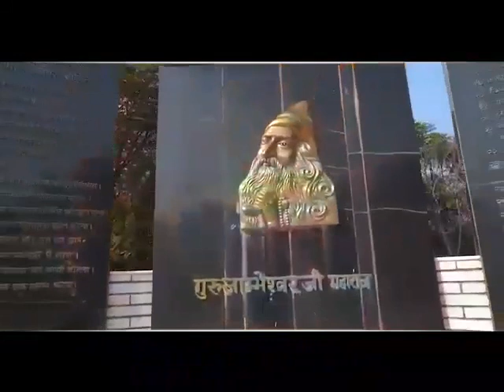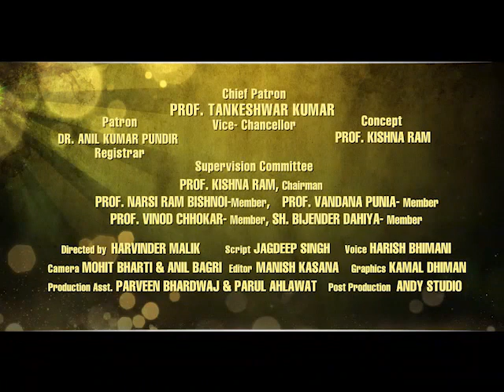Guru jambheshwar university of science &technology hisar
Like and sasbcrip